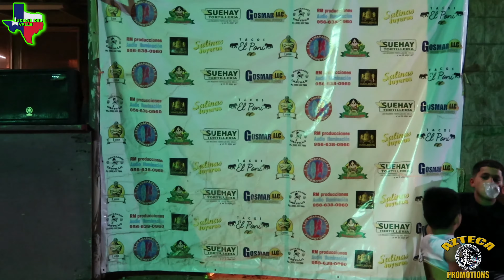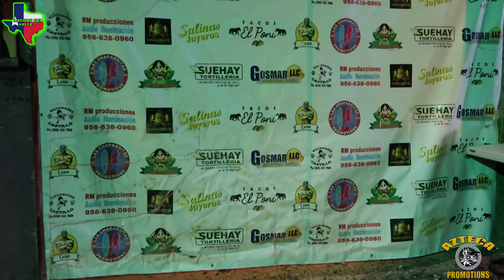POR EL CAMPEONATO DE AZTECA PROMOTIONS SIGNO DE ORO VS PUNK MACHINE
LUCHA LIBRE
WRESTLING
AZTECA PROMOTIONS